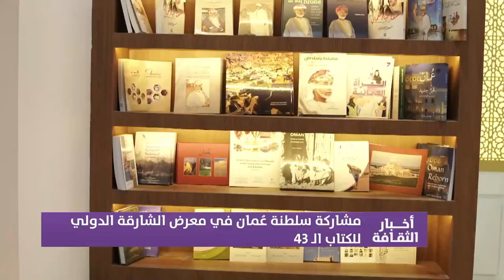تقرير | مشاركة سلطنة عُمان في معرض الشارقة الدولي للكتاب الـ 43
ـــــــــــــــــــــــــــــــــــــــــــــــــــــــــــــــــــــــــــــــــــــــــــــــــــــــ
أكس و إنستجرام:  @OmanTVCultural